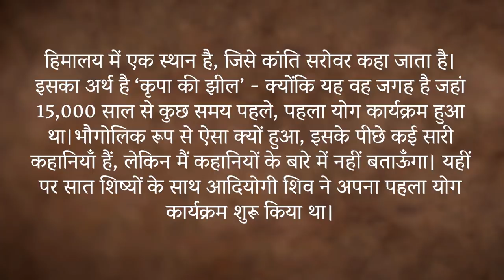केदारनाथ के पास एक रहस्यमय झील | Mysterious Lake Near Kedarnath | Sadhguru Hindi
सद्गुरु, केदारनाथ से कुछ किलोमीटर की दूरी पर स्थित ग्लेशियर झील, कांति सरोवर के अपने अनुभव के बारे में बता रहे हैं। वे बताते हैं कि कैसे इस झील के किनारे उन्हें नाद ब्रह्म का अनुभव हुआ था।